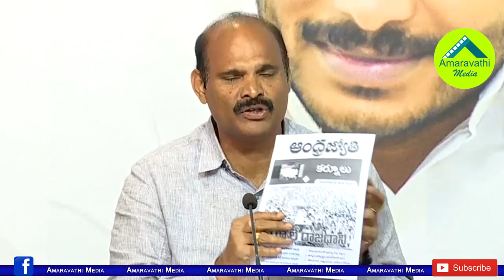చంద్రబాబు, పవన్ ఒప్పందానికి ఇవే సాక్ష్యాలు| YCP MLA Parthysarathy Slams Chandrababu and Pawan Kalyan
YSRCP Spokesperson, MLA Kolusu Parthasarathy has made shocking Comments on TDP Chief Chandrababu Naidu and Janasena Chief Pawan Kalyan relationship
Watch: Parthasarathy Speech
Amaravathi Media